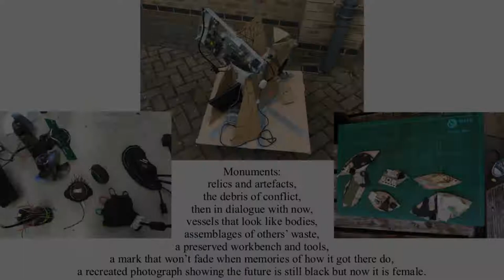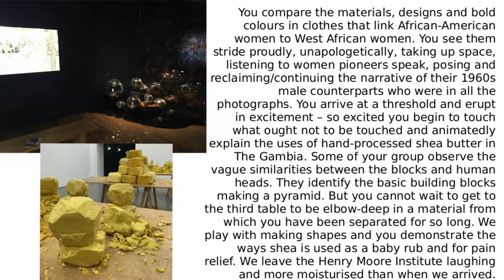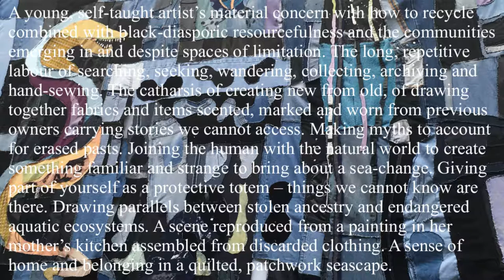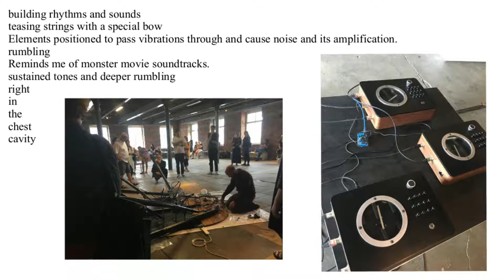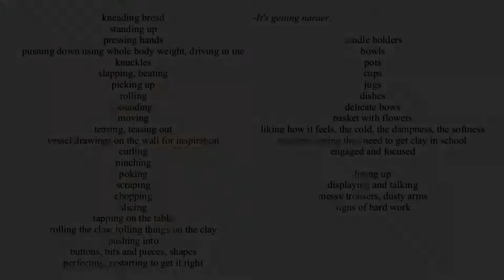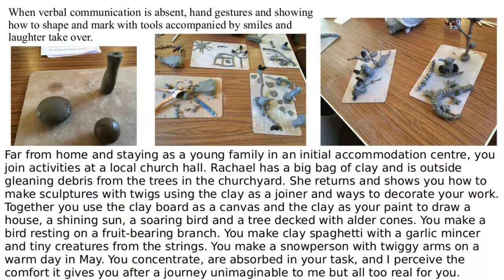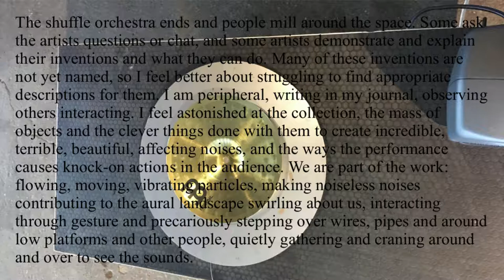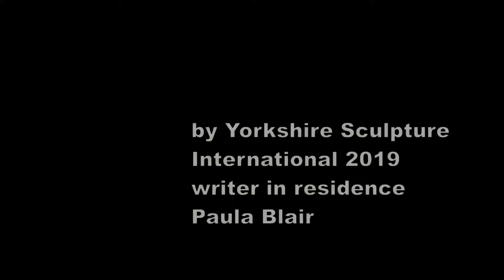Yorkshire Sculpture International 2019 Writer in Residence piece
A video compiling my writing and photos as writer in residence on the Yorkshire Sculpture International 2019 engagement programme. I blogged throughout the residency and details on the artists and activities can be found in the posts My full photo album with details can be found I met some incredible people in the workshops and I hope my admiration and affection for them comes across.